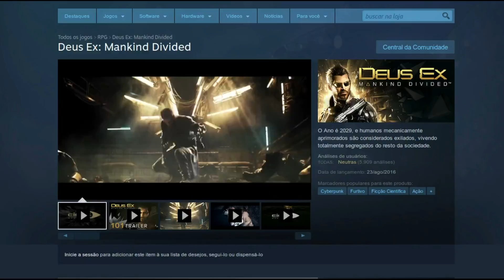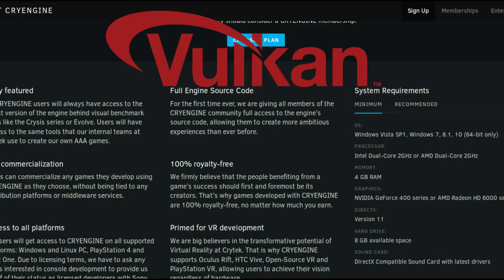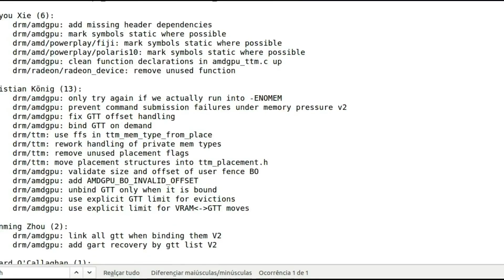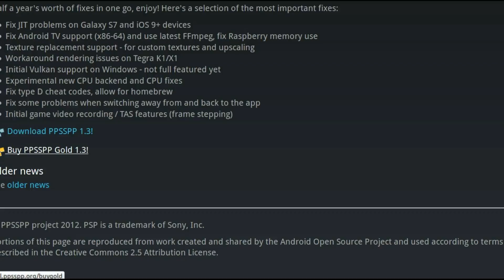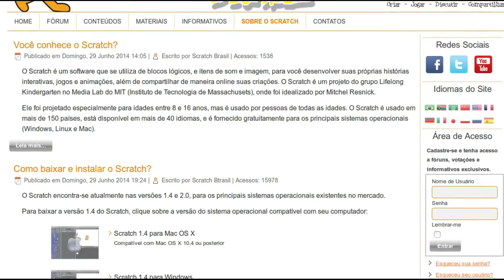Sir Rob Linux Notícias de 11 a 17/9/2016 - detalhes na descrição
Sir Rob Linux Notícias, relacionadas a desktop e jogos de 11 a 17 de Setembro de 2016.

-- Feral Interactive está trabalhando oficialmente no porte para Linux do jogo Deus Ex - Mankind Divided.
Total War: WarHammer também está sendo portado e está a todo vapor.

-- CryEngine, a game engine da CryTek, vai atrasar o suporte a Vulkan por mais um tempo.

-- Wine foi atualizado para a versão 1.9.19 com 19 correções.

-- Confirmado. As placas da série HD 7000 da AMD serão incluídas no suporte do driver open source AMDGPU de vídeo.

-- PPSSPP, emulador de PSP, foi atualizado e foi incluída uma funcionalidade bem útil nos dias de hoje, gravar gameplays.

ou pelas PPAs ppa:ppsspp/stable  para a versão estável, ou ppa:ppsspp/testing  para a versão de testes - não estável.

para quem quiser aprender a fazer jogos. Muitos tutoriais que ensinam a desenvolver jogos com a game engine Scratch.

É isso aí, até semana que vem.
Compartilhe e ajude este projeto a crescer e melhorar.

Valeuu !!